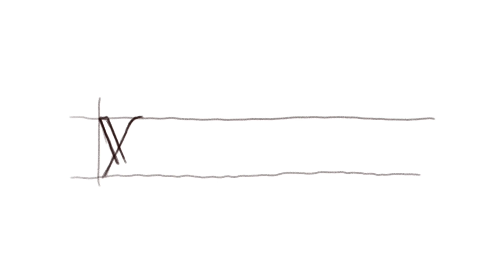Yoplait Logo | Sketch